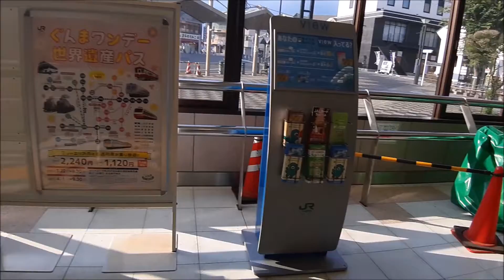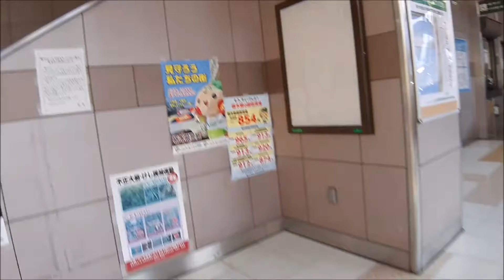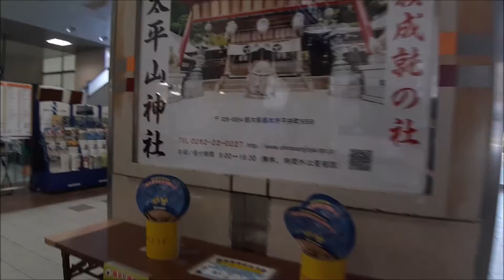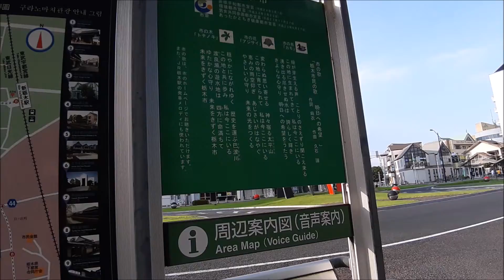JR両毛線・東武日光線「栃木駅」に行ってみた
JR両毛線・東武日光線「栃木駅」に行ってみました